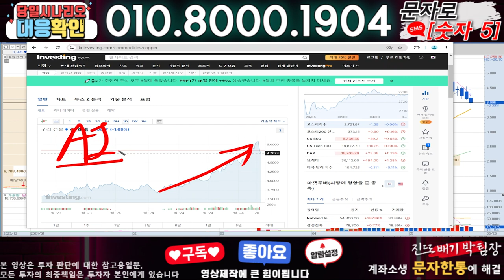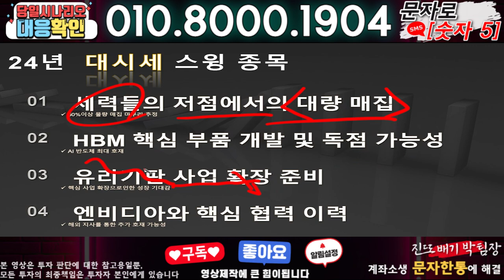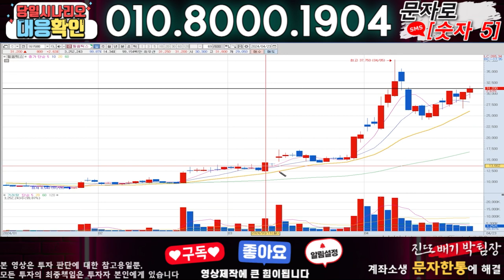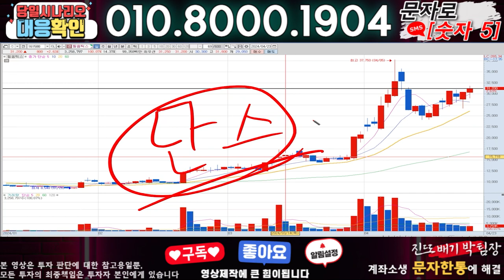대원전선 ) 3분전 기습속보-공식입장발표!! 무슨일인가?